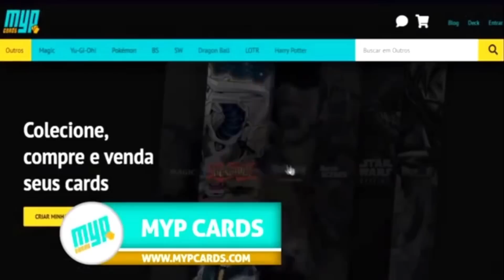Despia 3.0 CYAC: Aumentando o teto do deck | O banimento da Expulsion não importa mais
RESUMO:
00:00 Intro
00:38 Contextualizando
02:09 As cartas novas de CYAC
04:42 A importância da Quem
11:10 Albion branco
12:27 Luluwalilith
15:25 Era desses suportes que o deck precisava?
16:33 Combo 1: Quem + Branded Fusion (LOCK)
21:44 Combo 2: Quem + Lubellion - Buscando a fusion
23:48 Conclusão